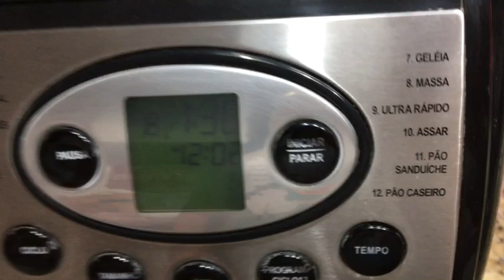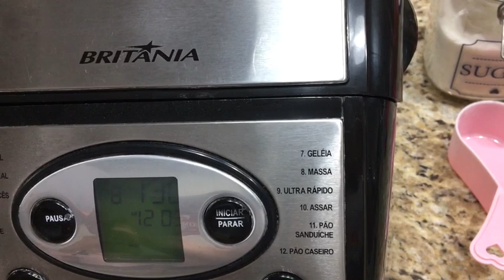Fiz pretzel! Muito gostoso...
São uma fofura os pretzel! Fiz na máquina de fazer pão, e assei no meu forno...